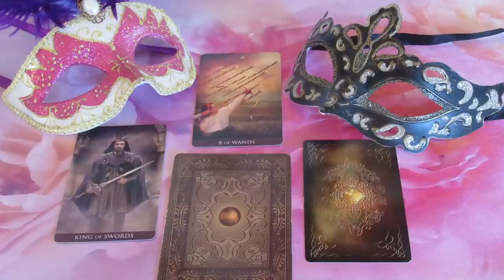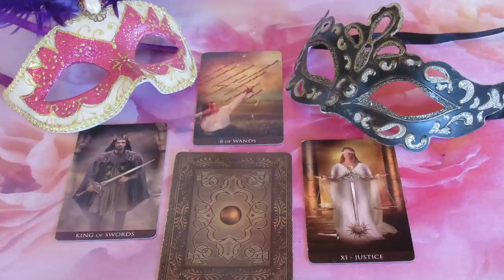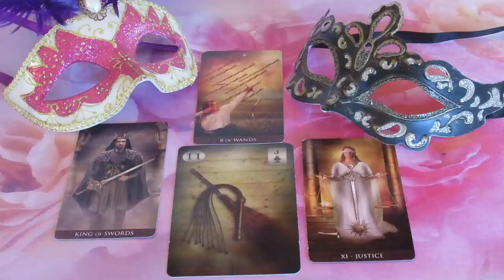Mi a terve, mit érez, mit fog tenni: - ??? SZERELMI JÓSLÁS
Telefonos elérhetőségem jóslásra:
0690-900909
750Ft/Perc

Átutalás:
Erste Bank
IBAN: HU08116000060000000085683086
BIC: GIBAHUHBXXX
Tulajdonos: Dendera Susanna Medici
Kép: shutterstock/ALEXEY GRIGOREV